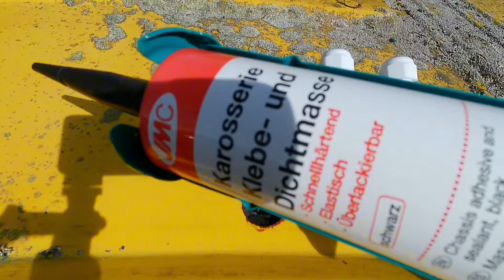WERKSTATTPFUSCH entdeckt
Werkzeug in diesem Video:

Reguläre Geräte/Werkzeuge:

Meine Kamera

Mein immer genutztes Werkzeug:

E-Mailadresse nur für Kaufanfragen bezüglich Oldtimerkauf! Keine Zeitdiebe, keine "da muss ich noch meine Frau fragen-Experten", keine Spinner! Diejenige die diese Emails bearbeitet löscht alles was nicht mit dem Kaufinteresse an Oldtimern zu tun hat!